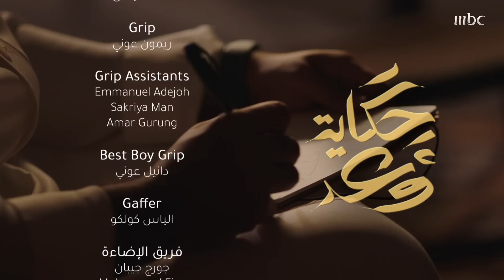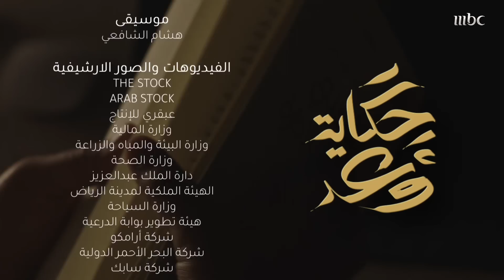Journey of a promise| Projects Designs | حكاية وعد | حلقة تصاميم المشاريع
Saudi Arabia, within the 2030 vision, announced several huge tourism projects. Each of these projects was successively announcing its designs.
Coral Bloom's designs, the main island in the Red Sea project in February 2021 and The Line designs, in the Neom project in July 2022 are two great examples. Thus, announcements of designs that are unique and unconventional continued.
Saudi Arabia adopted this principle in building all its future projects not just big projects.
It applied this principle firmly under the slogan "No to copying", Because we deserve a new creation of our own. Let’s play the video and check out the story.

Main guests:
Mr. Saleh Al-Turki, Secretary of Jeddah Governorate
Mr. John Baqano, CEO of the Red Sea International Company
Mr. Fahad Al-Rashid, CEO of the Royal Commission for Riyadh City
Prince Faisal bin Ayyaf, Secretary of Riyadh Region
Mr. Jerry Anzerio, CEO of Diriyah Gate Group

حكاية وعد برنامج يستعرض رحلة الإنجازات والتغييرات التي تحصل على مستوى المملكة منذ انطلاق رؤية 2030، وتفاصيل المشاريع والرؤى، من خلال شهادات وزراء ومسؤولين سعوديين منخرطين في تنفيذ الرؤية السعودية. ويوثق لكواليس هذه المشاريع العملاقة وخطوات تأسيسها، والمعوقات التي تواجه هذه المشاريع والحلول التي ولدت من أجل إنجاحها، بتوجيهات ورؤى من ولي العهد السعودي الأمير محمد بن سلمان.

حكاية وعد | حلقة تصاميم المشاريع

الضيوف المشاركون:
صالح التركي - أمين محافظة جدة
جون باقانو - الرئيس التنفيذي لشركة البحر الأحمر الدولية
فهد الرشيد - الرئيس التنفيذي للهيئة الملكية لمدينة الرياض
الأمير فيصل بن عياف - أمين منطقة الرياض
السيد جيري أنزيريو - الرئيس التنفيذي لمجموعة بوابة الدرعية

يعرض الآن مجاناً على شاهد